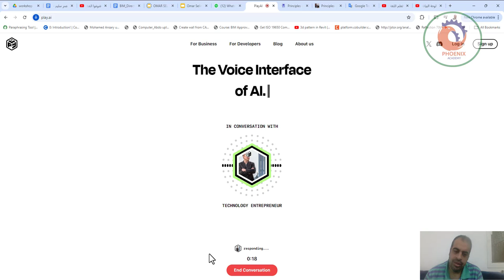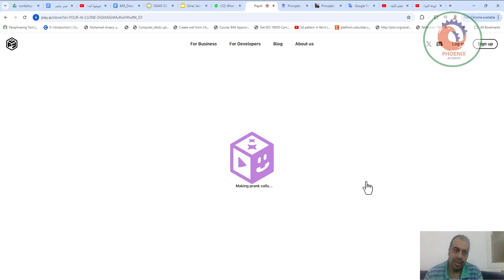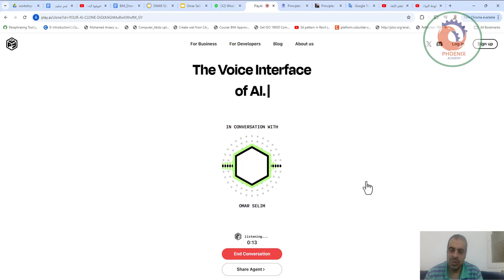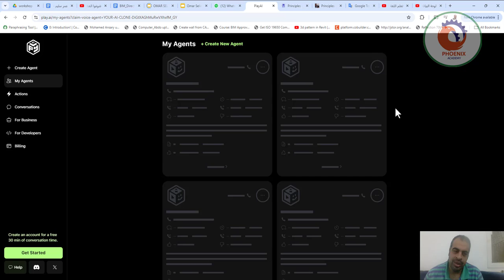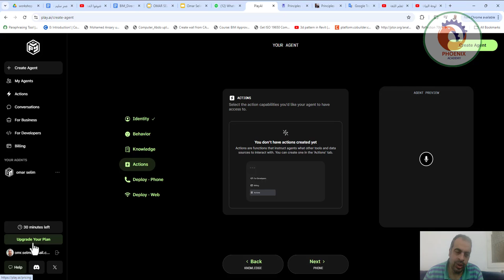تحدث مع الذكاء الاصطناعى بصوتك play.ai استنسخ صوتك شات ذكاء اصطناعي صوتي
❤️ روابط التواصل
✅ انستجرام